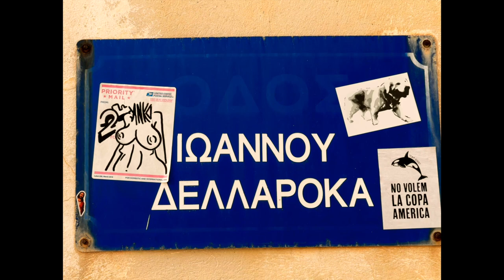48 uur op Naxos | Griekenland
Ik reisde met een groepsreis van Djoser van Athene naar Kreta, eilandhoppen over de Cycladeneilanden. Naxos was het derde eiland. Het verwelkomt je met de tempel van Apollo, een enorme poort op een kleine heuvel naast de veerhaven.